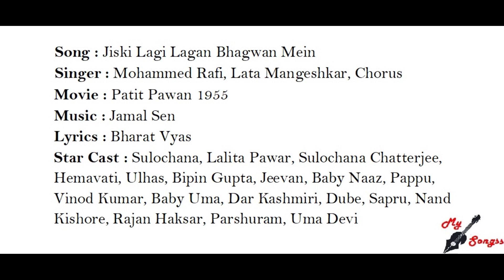Jiski Lagi Lagan Bhagwan Mein, Movie : Patit Pawan 1955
Song : Jiski Lagi Lagan Bhagwan Mein
Singer : Mohammed Rafi, Lata Mangeshkar, Chorus
Movie : Patit Pawan 1955
Lyrics : Bharat Vyas
Star Cast : Sulochana, Lalita Pawar, Sulochana Chatterjee, Hemavati, Ulhas, Bipin Gupta, Jeevan, Baby Naaz, Pappu, Vinod Kumar, Baby Uma, Dar Kashmiri, Dube, Sapru, Nand Kishore, Rajan Haksar, Parshuram, Uma Devi